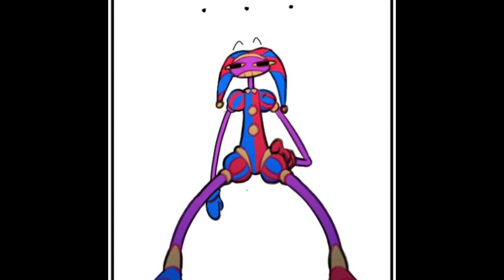Shocked Pomni... 😲| Amazing Digital Circus | Comic Dub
***Comics are not mine!***
Please don't give me strikes!